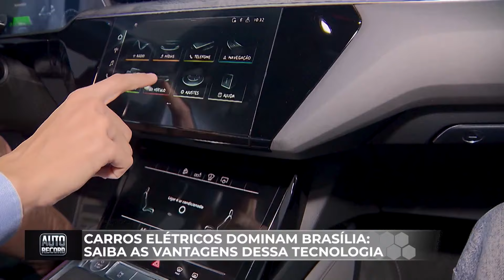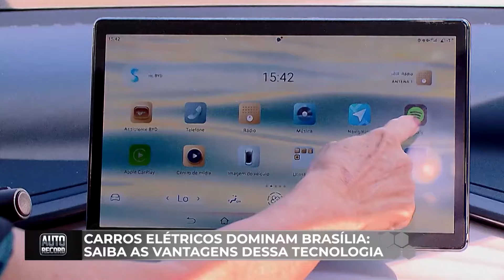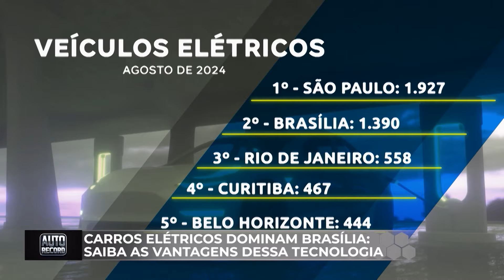Carros elétricos dominam Brasília; saiba as vantagens dessa tecnologia | Auto Record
Com muitas funções tecnológicas, os veículos 100% elétricos custam entre R$ 125 mil e R$ 1 milhão. No Brasil, as cidades que mais emplacaram veículos elétricos em agosto de 2024 foram: São Paulo, com 1.927, depois Brasília, com 1.390, Rio de Janeiro, com 558, Curitiba, com 467 e Belo Horizonte, com 444.